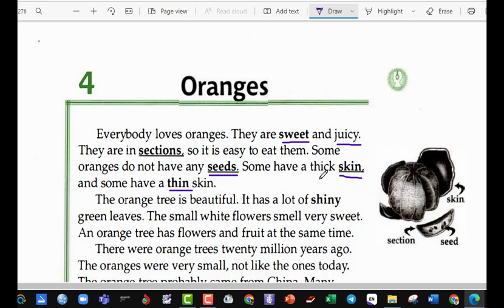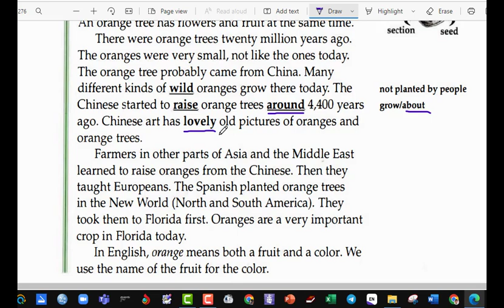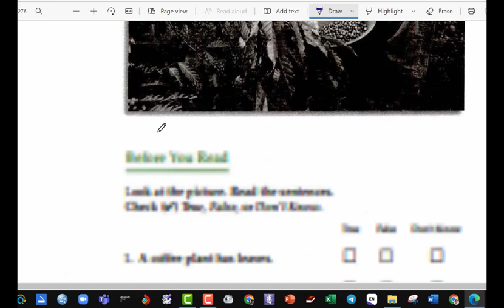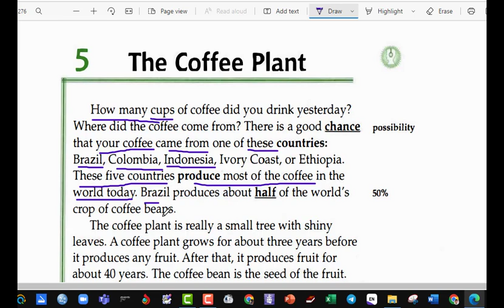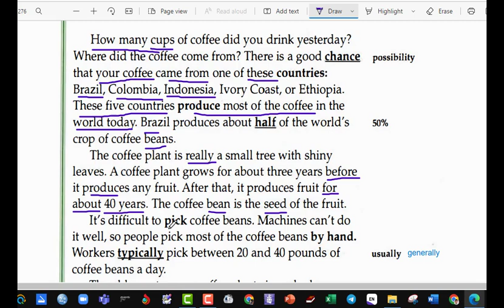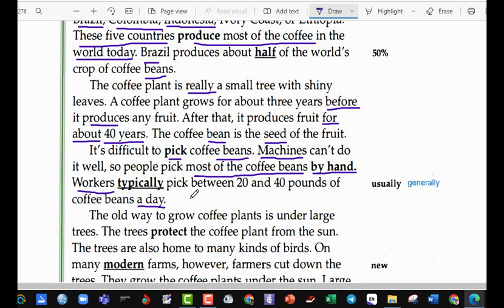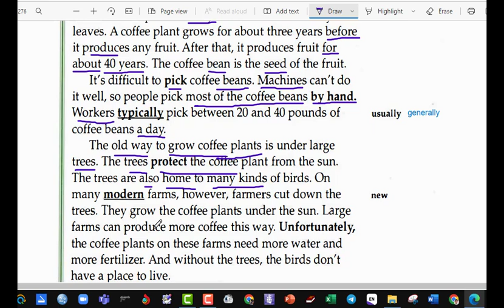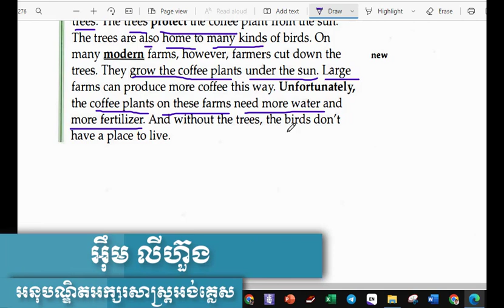The Coffee plant